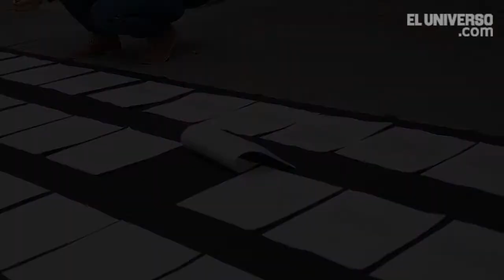Al día en 60 segundos: 2 de mayo del 2014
Pedro Bermeo, miembro de YASunidos, indicó este viernes que abandonan el proceso de verificación de las firmas entregadas al Consejo Nacional Electoral (CNE) y que no lo seguirán avalando porque lo consideran "totalmente ilegítimo".